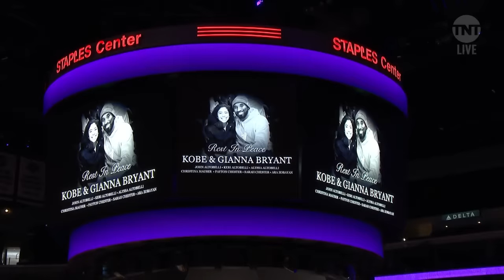Shaq Reflects On Kobe Bryant's Death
Shaq and the TNT family reflect on Kobe Bryant's death.